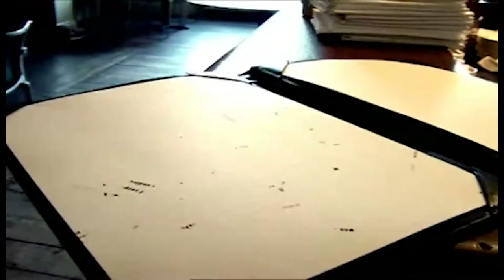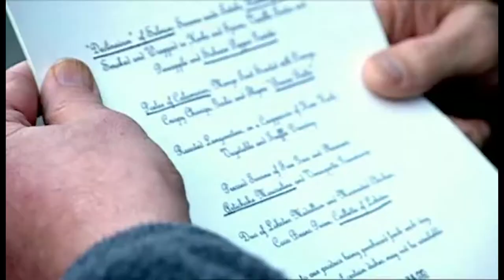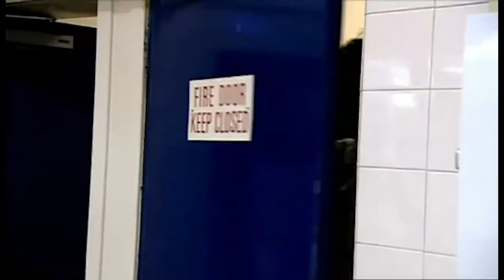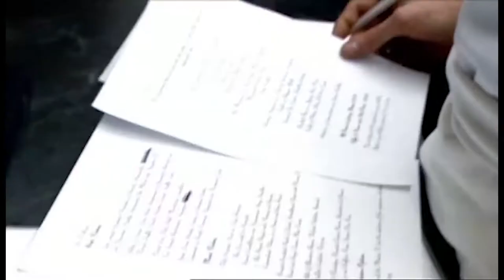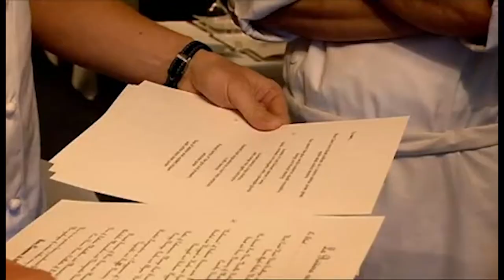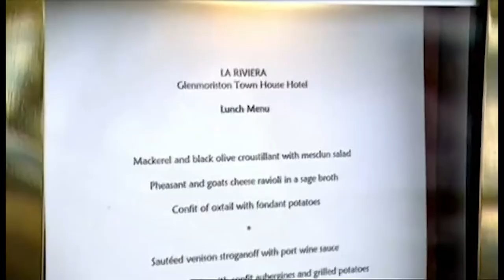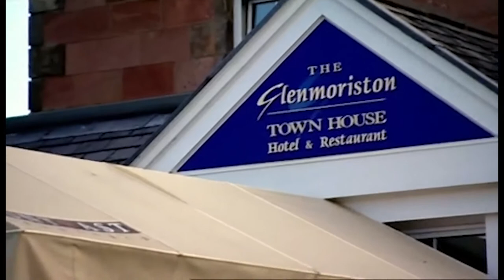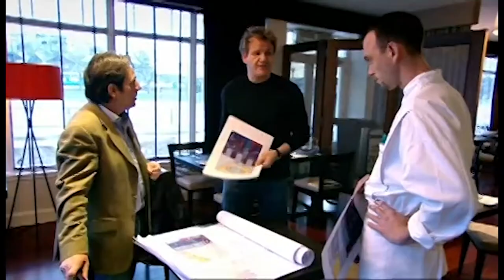Gordon Ramsays Kitchen Nightmares UK s4 ep5 La Riviera Revisted 1080HD